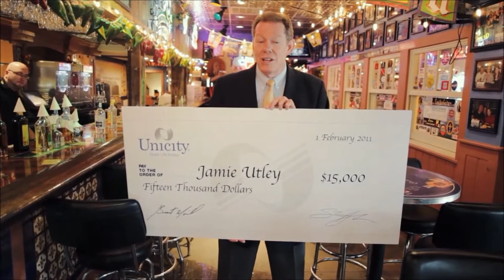180-Day Get Slim Challenge Winner: Jamie Utley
180-Day Get Slim Challenge Winner Jamie Utley is surprised with a check for $15,000 in Beaumont, Texas. Jamie lost 83 pounds and 55 inches with Bios Life Slim